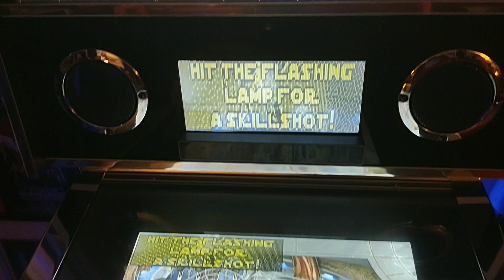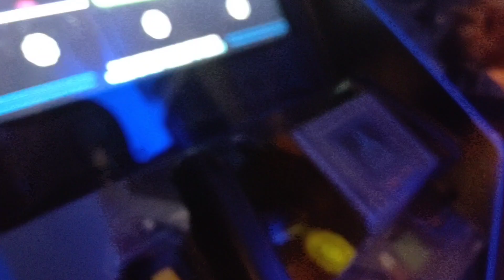Arcade1Up - May The Force Be With You